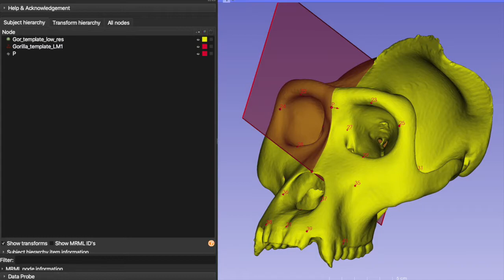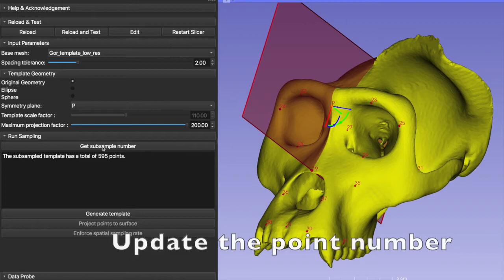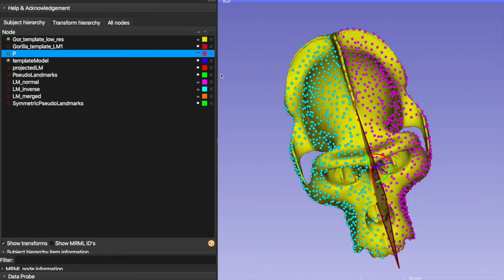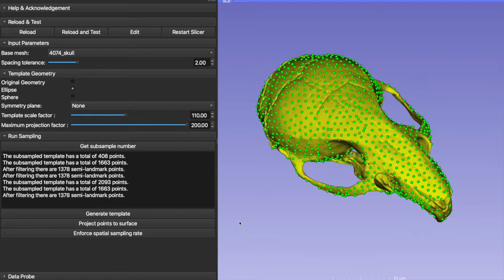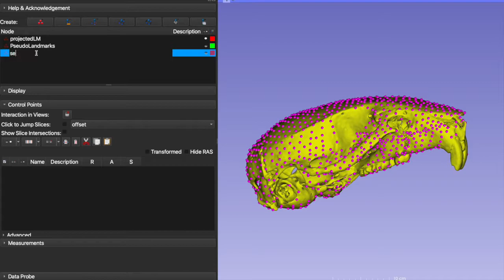PseudoLMGenerator and MarkupEditor tutorial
This video explains how to use different options in PseudoLMGenerator to generate a template of pseudo-landmarks that can be transferred to other subject. Video also shows the MarkupEditor which can be used to select a subset of these points to remove or copy/paste them as separate markups.